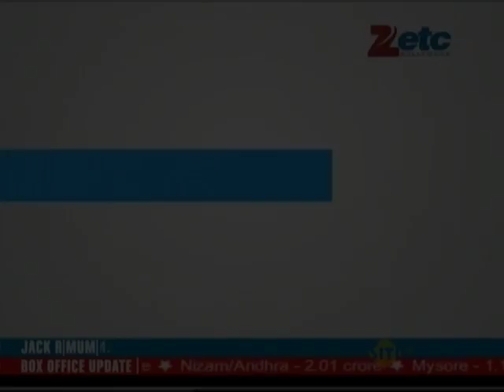Parineeti Chopra and Arjun Kapoor rock on New Year Eve